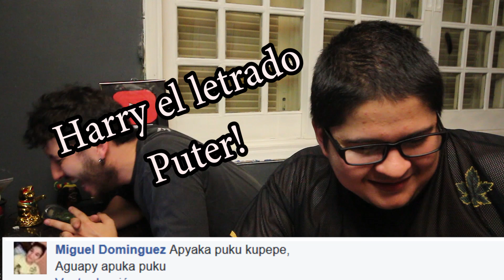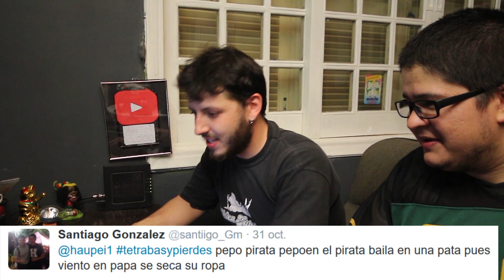RETO SI TE TRABAS PIERDES CON EL GORDO HARRY - Haupei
* Dejanos tu comentario acá abajo con tu buena onda y/o saludo!
         GRACIAS POR EL AGUANTE!

Instagram "Paco": Paco_de_haupei
Instagram "Anna": Annawollmeister